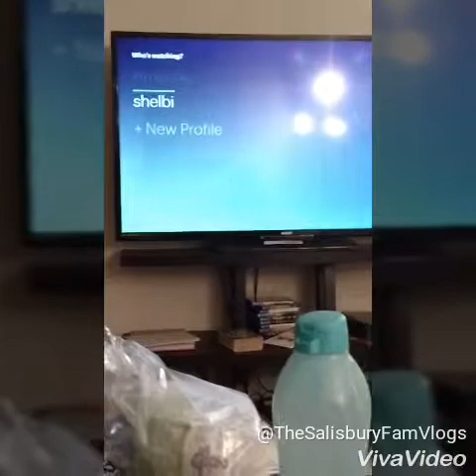MiniVlog: Another Random Day.